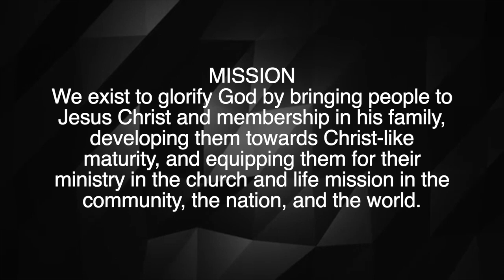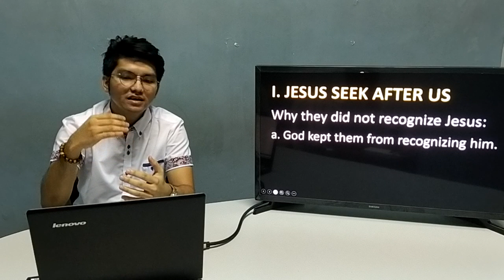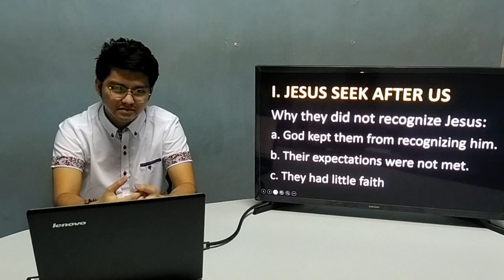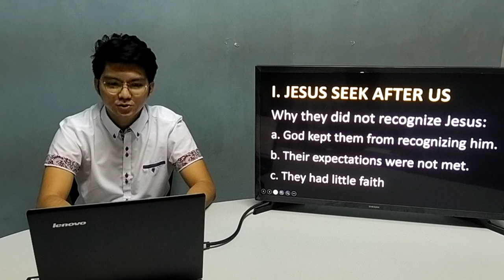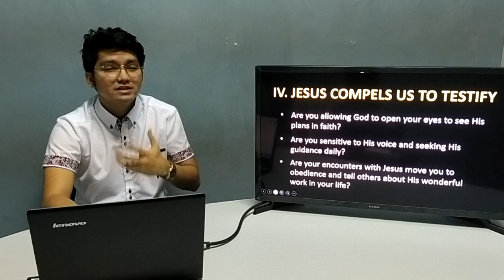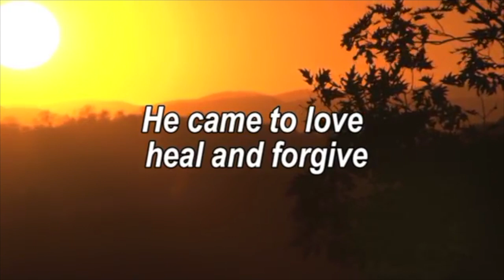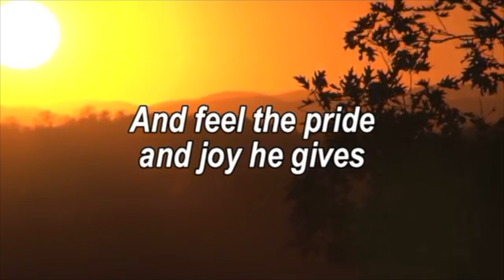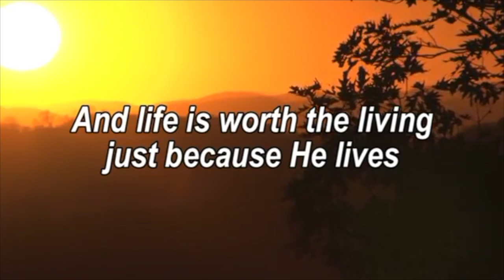The Joy of Finding the Resurrected Jesus! - Ptr. Renz Punio (2020 April 12)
Christ’s resurrection allows us to see and experience His presence that grants real joy in our life with Him.